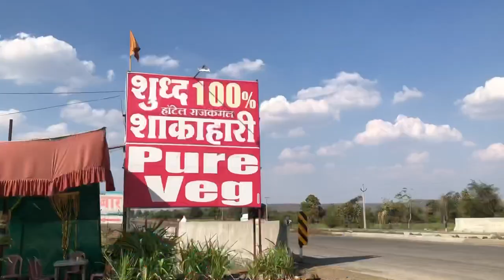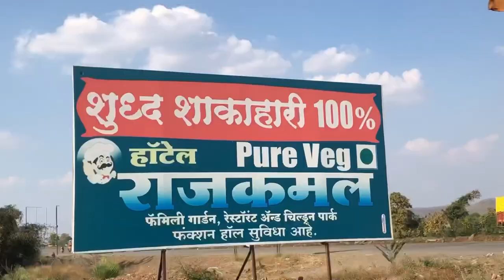RAJKAMAL Pure Veg Hotel, Chouramba Phata , Ardhapur - SAQUIB VLOGS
Address: RajKamal Pure Veg Hotel, Chouramba Patha, Nanded-Hingoli Road , Ardhapur MH 431712